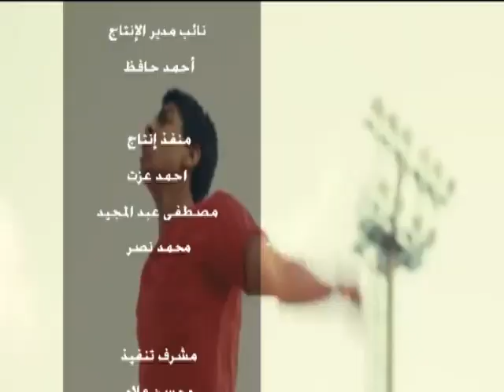حلوة يابلدي | فعاليات معرض ست الدار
قناة_الصحة_والجمال# برامجنا